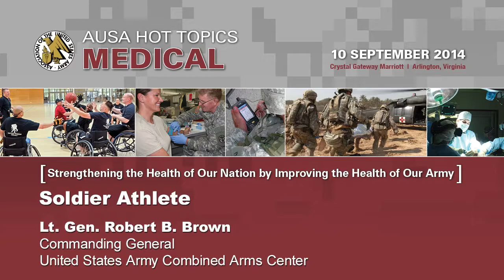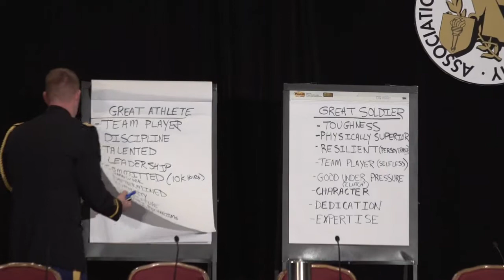AUSA Hot Topic - Medical - Lt. Gen. Robert Brown - The Soldier Athlete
PRESENTATION
“Soldier Athlete”
LTG Robert B. Brown
Commanding General
United States Army Combined Arms Center

The Association of the United States Army’s Institute of Land Warfare Medical Hot Topic
“Strengthening the Health of Our Nation by Improving the Health of Our Army”
10 September 2014 Crystal Gateway Marriott
Arlington, VA